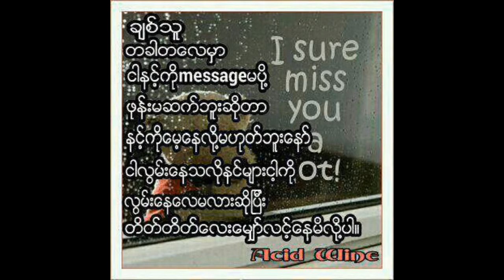kan u nau za